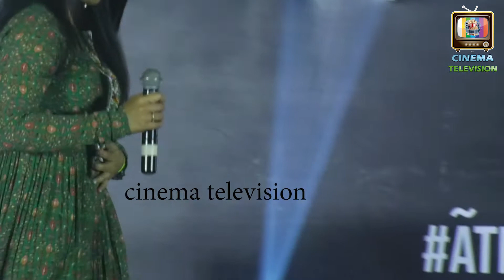Simbu Fans என்னை திட்டாதீங்க ! | Siddhi Idnani | Appukkutti | VTK 50th Day celebration meet